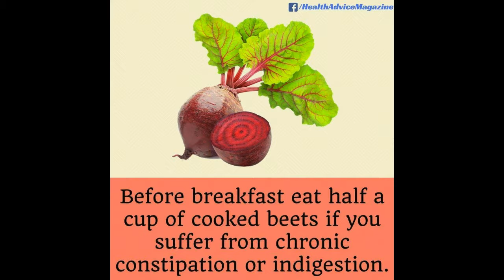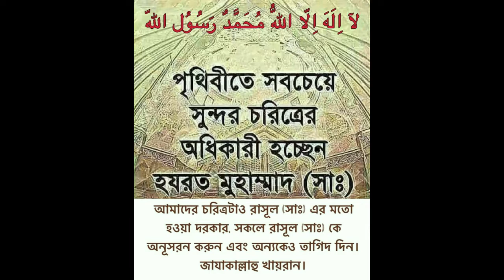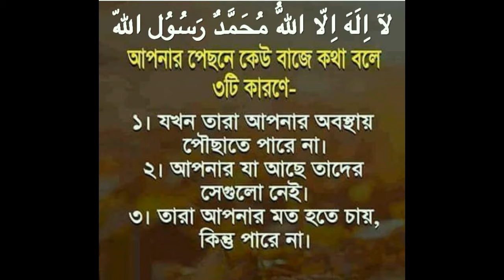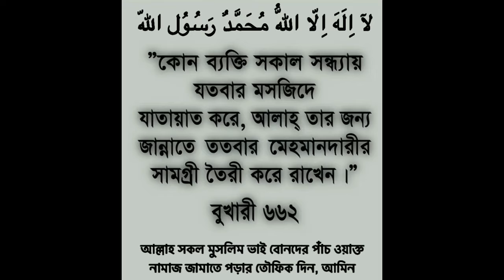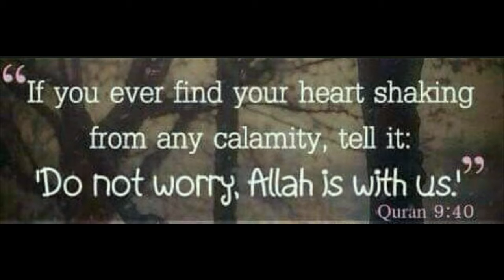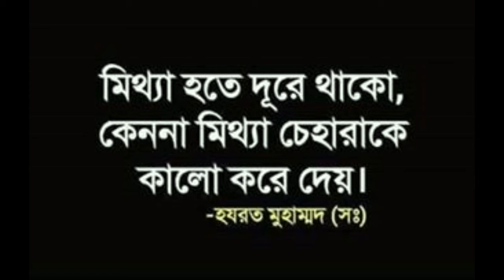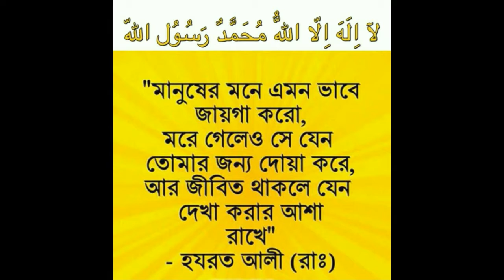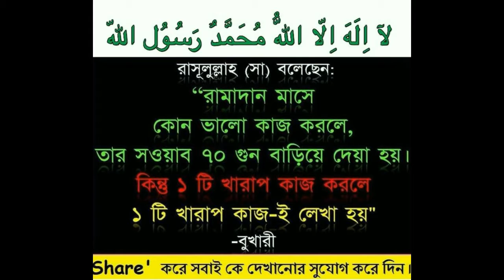Ayat for getting Jannat--Surah Mulk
Assalamualikum Friends